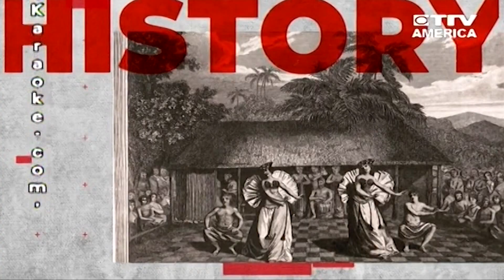小主播Samantha：5月8日「國家喝可樂日」全世界最熱門的飲料 全球每天消耗19億瓶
「東森美洲電視 聯手 UniStar 演藝經紀學院」精心策劃「幼幼小主播 報新聞」，這次要預告 5月8號，美國是什麼 特殊節日。
根據統計，「可樂」在全球超過 200個國家，都有販售，且平均每一秒，就有超過 一萬人正在喝可樂。不僅如此，世界上每天都會消耗掉 19億瓶可樂，非常驚人。不過，很多人可能不知道，「可樂」剛發明出來時，其實是一種 治療頭痛的綠色藥水。
後來為了 美觀，美國藥劑師「John Pemberton」在 1886年改良調製，才變成我們現在看到的 咖啡色氣泡飲料。除此之外，根據可口可樂官方說明，品嚐「可樂」最完美的溫度，是華氏溫度 34到38度，也就是 攝氏溫度3度。